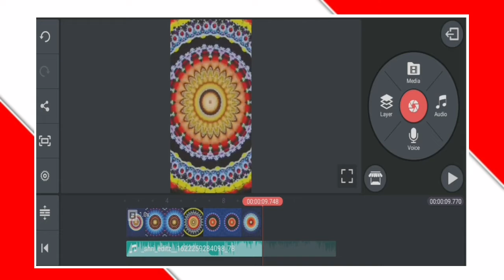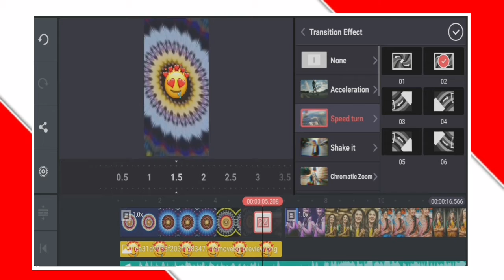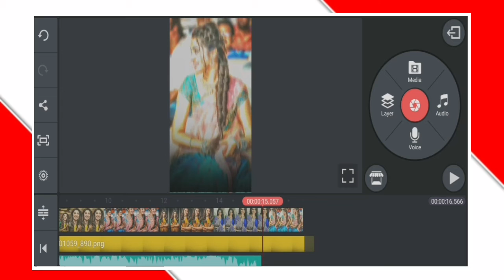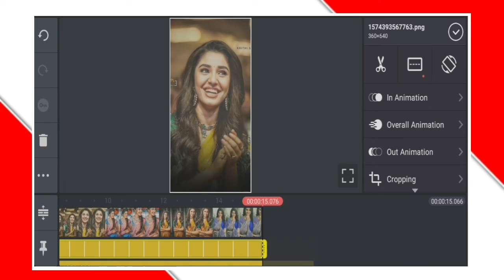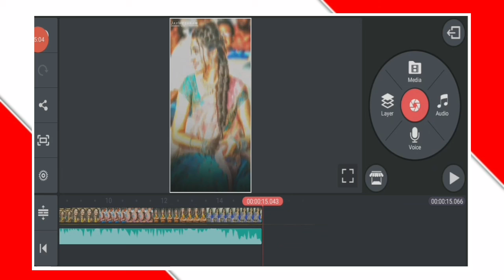ALIGHT MOTION सारखी वीडियो एडिटिंग KINEMASTER मध्ये अगदी सोप्या पद्धतिने |मराठी मध्ये 💯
✅𝐈 𝐇𝐎𝐏𝐄 𝐘𝐎𝐔 𝐄𝐍𝐉𝐎𝐘𝐄𝐃 𝐌𝐘 𝐕𝐈𝐃𝐄𝐎✅
ᴛʜᴀɴᴋs ғᴏʀ ᴡᴀᴛᴄʜɪɴɢ ❤
🔹️sᴜʙsᴄʀɪʙᴇ ᴛᴏ ᴍʏ ʏᴏᴜᴛᴜʙᴇ ᴄʜᴀɴᴇʟ 💛
🔹️ʟɪᴋᴇ
🔹️sʜᴀʀᴇ

𝐍𝐎𝐓𝐄 :- 𝐚𝐥𝐥 𝐦𝐚𝐭𝐞𝐫𝐢𝐚𝐥 𝐢𝐬 𝐮𝐬𝐞𝐝 𝐜𝐨𝐩𝐩𝐲 𝐫𝐢𝐠𝐡𝐭 𝐭𝐨 𝐭𝐞𝐜𝐡𝐧𝐨𝐭𝐞𝐜𝐡 𝐣𝐚𝐲 - 𝐮𝐬𝐞 𝐜𝐨𝐦𝐦𝐞𝐫𝐜𝐢𝐚𝐥 𝐚𝐧𝐝 𝐝𝐢𝐬𝐩𝐥𝐚𝐲 𝐞𝐝𝐢𝐭𝐢𝐧𝐠 𝐨𝐫 𝐭𝐡𝐞 𝐦𝐚𝐭𝐞𝐫𝐢𝐚𝐥 𝐰𝐢𝐭𝐡𝐨𝐮𝐭 𝐩𝐫𝐨𝐩𝐞𝐫 𝐀𝐮𝐭𝐨𝐡𝐨𝐫𝐨𝐳𝐚𝐭𝐚𝐢𝐨𝐧 𝐢𝐬 𝐧𝐨𝐭 𝐚𝐥𝐥𝐨𝐰𝐞𝐝 ,

𝐍𝐨𝐭𝐞  𝐚𝐥𝐥 :- 𝐬𝐨𝐦𝐞 𝐮𝐬𝐞 𝐢𝐦𝐚𝐠𝐞 , 𝐦𝐮𝐬𝐢𝐜 ,𝐯𝐢𝐝𝐞𝐨𝐬 ,𝐠𝐫𝐚𝐩𝐡𝐢𝐜𝐬 𝐚𝐫𝐞 𝐬𝐡𝐨𝐰𝐧 𝐢𝐧 𝐭𝐡𝐢𝐬 𝐯𝐢𝐝𝐞𝐨 𝐦𝐲 𝐛𝐞 𝐜𝐨𝐩𝐩𝐲𝐫𝐢𝐠𝐡𝐭𝐞𝐝 𝐭𝐨 𝐫𝐞𝐬𝐩𝐞𝐜𝐭 𝐨𝐰𝐧𝐞𝐫𝐬 , 𝐧𝐨𝐭 𝐦𝐢𝐧𝐞 ,

Your Quarry 👇

alight motion editing in kinemaster,
ganraya edits,
vaibhav aglave, kinemaster,
shake effect status editing,
how to make shake effect whatsapp status video,
shake effect status kaise banaye,
whatsapp status editing,
status editing,
badboy status editing,
new trending status video editing,